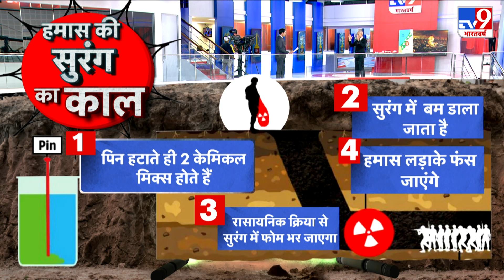Gaza Israel Conflict: Gaza में IDF और Shin Bet का ज्वाइंट एक्शन से बदला जंग का माहौल